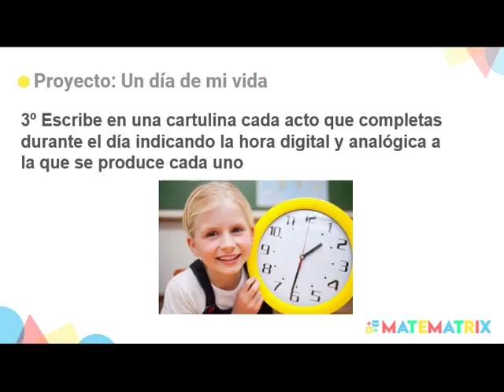Un día de mi vida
Los alumnos dibujarán en una cartulina las actividades que realizan desde que se levantan hasta que se acuestan, incluyendo las horas con un reloj analógico y digital